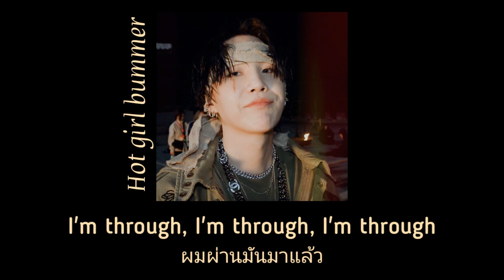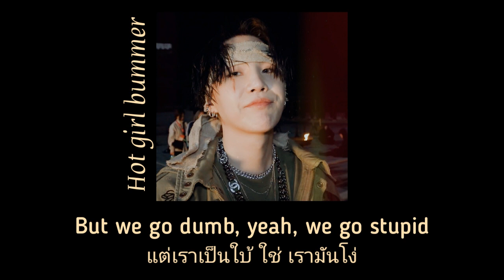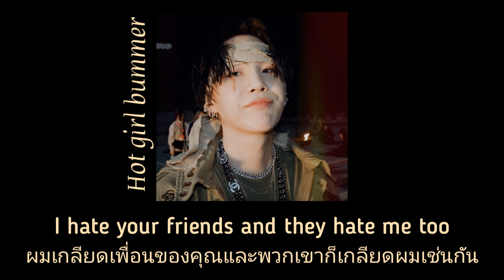[Thaisub] hot girl bummer - blackbear //tiktok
*คำแปลอาจจะขัดๆดูไม่ค่อยดี เพราะแปลตามความเข้าใจ จะพยายามปรับปรุงนะครับ